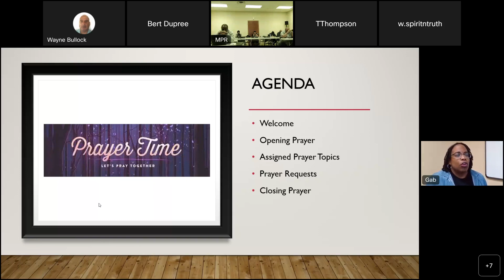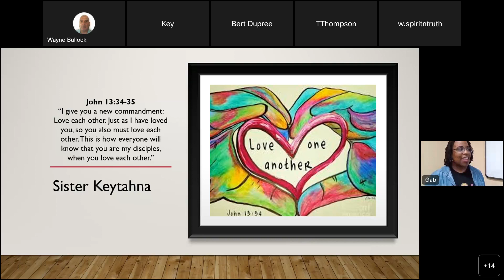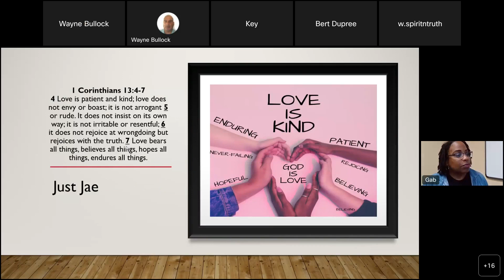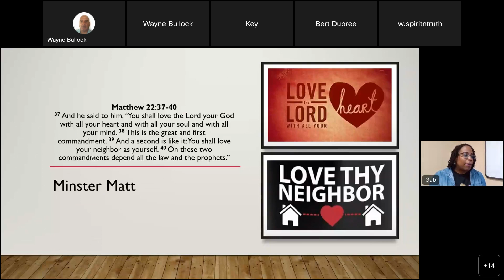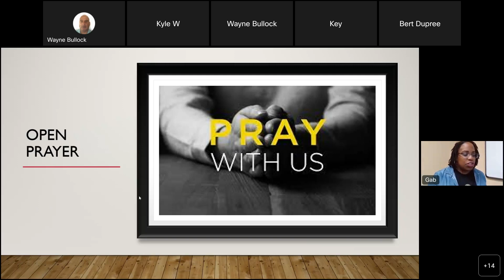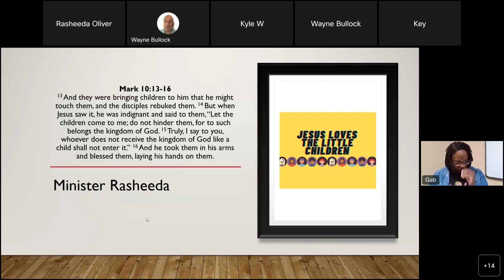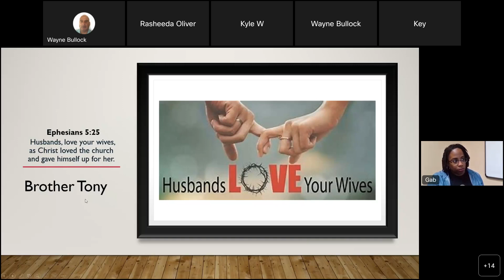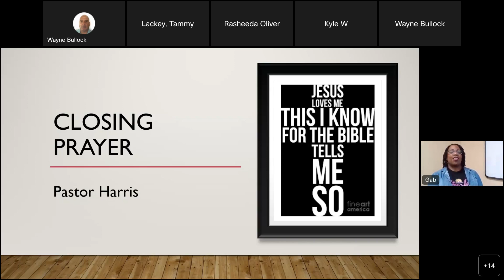Prayer Rally 02-21-2023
Prayer Rally